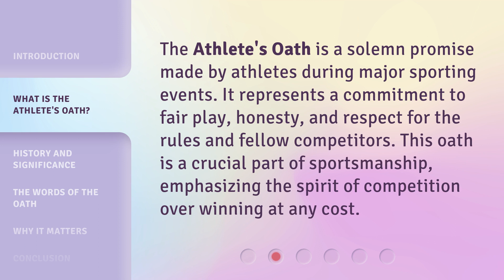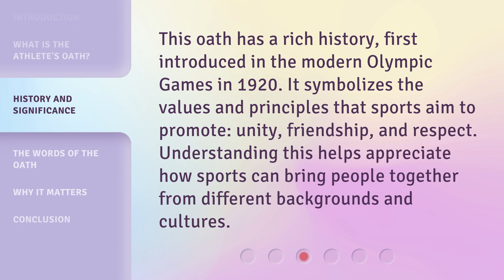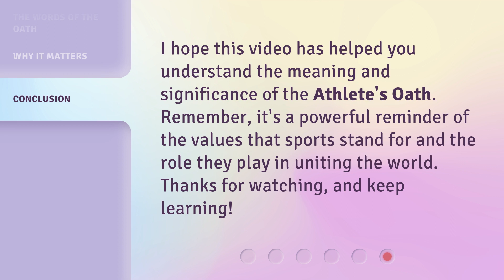Understanding the Athlete's Oath: A Guide for English Learners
Cracking the Athlete's Oath: A Guide for English Learners • Unveil the secrets behind the Athlete's Oath in this captivating guide tailored for English learners. Discover the meaning and significance of this powerful pledge, empowering you to connect with the sports world on a whole new level!

00:00 • Introduction - Understanding the Athlete's Oath: A Guide for English Learners
00:29 • What is the Athlete's Oath?
00:52 • History and Significance
01:16 • The Words of the Oath
01:48 • Why It Matters